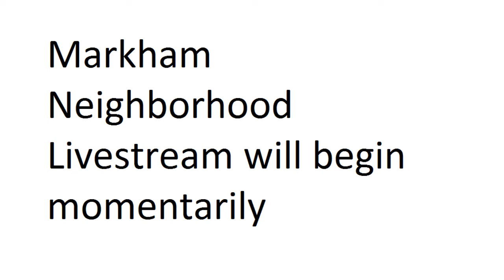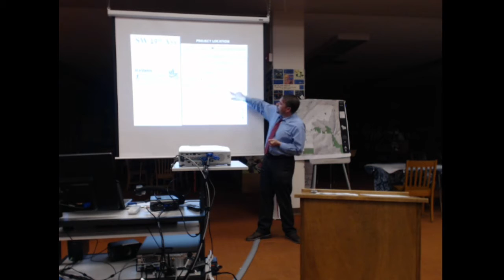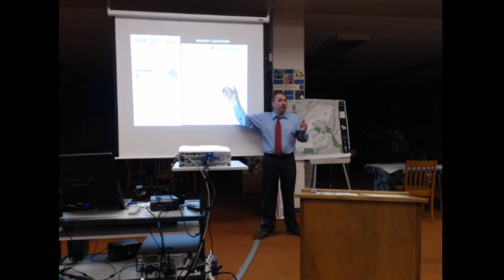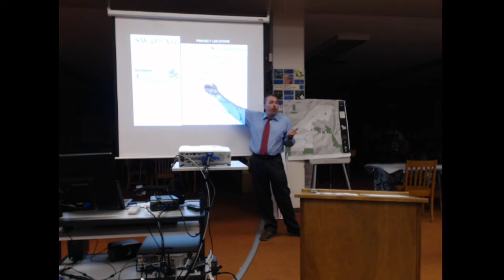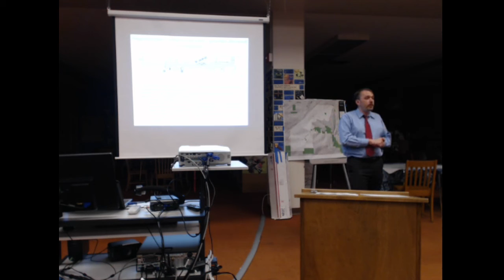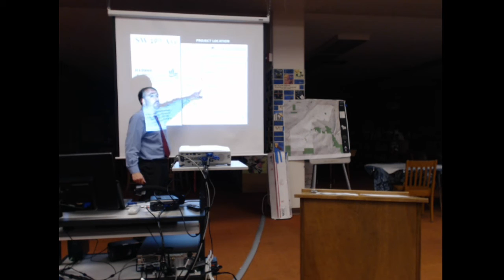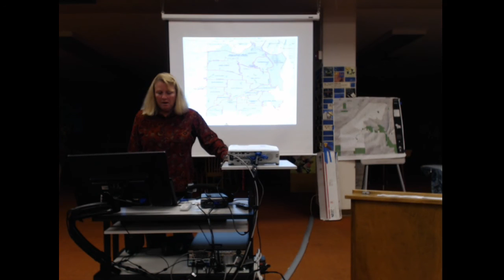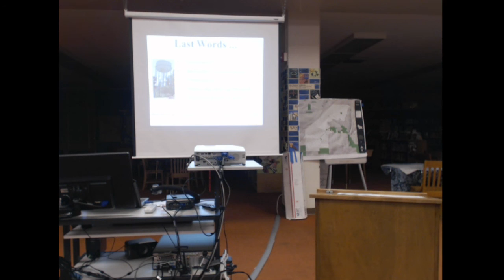Markham Neighborhood Association Meeting - December 8, 2015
Markham Neighborhood Association (MKNA) live meeting video streaming.  MKNA meets on the 2nd Tuesday of each month between 7-8:30 PM.  Meeting agenda, Minutes, Bylaws, Action Plan and other neighborhood information can be found on our websites For questions and\or comments, contact .